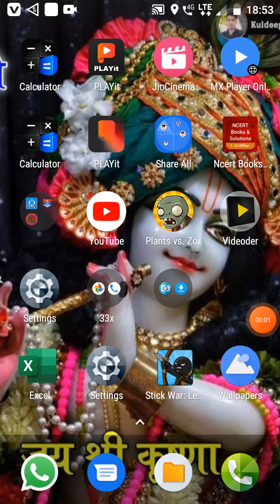16 January 2021 Plant vs zombie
Plant vs zombie
Day
Level 1